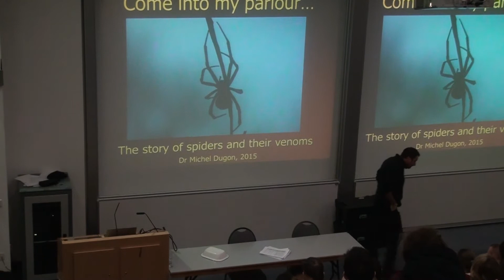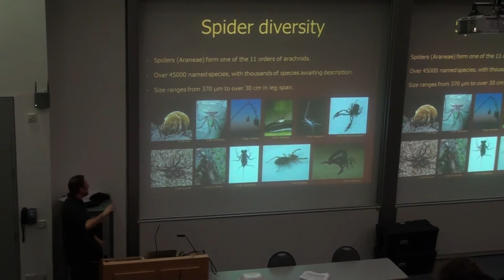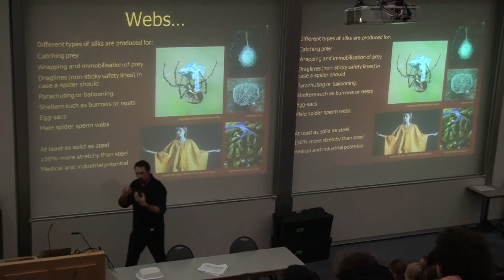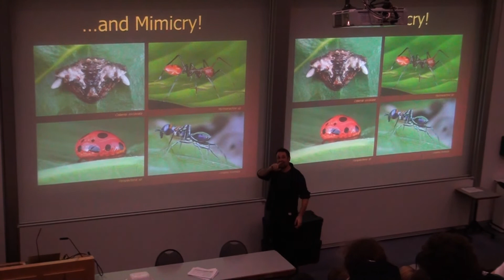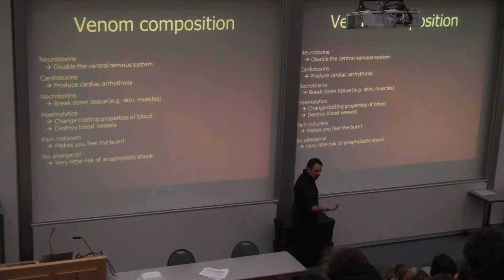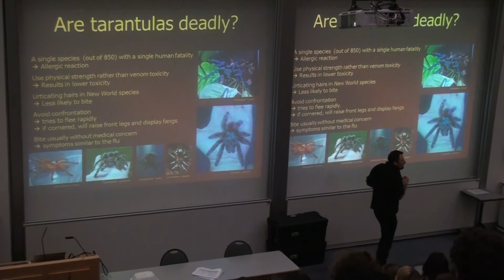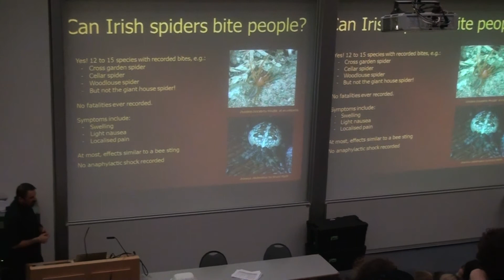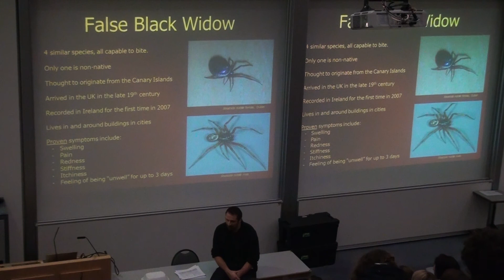Seminar: The Story of Spiders and their Venoms - Dr. Michel Dugon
Dr. Michel Dugon gives a riveting lecture on spiders and their venom in National University of Ireland, Galway.

FilmSoc crew: Ryan Kelly & Rút Ní Eithir
With thanks to ZooSoc NUIG